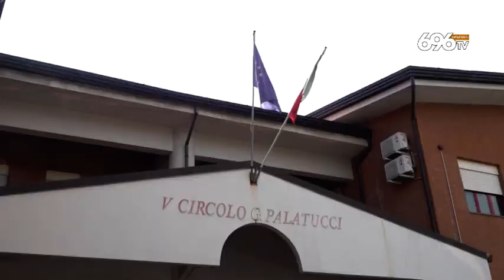Scuole, beffa a Napoli subito stop per il meteo